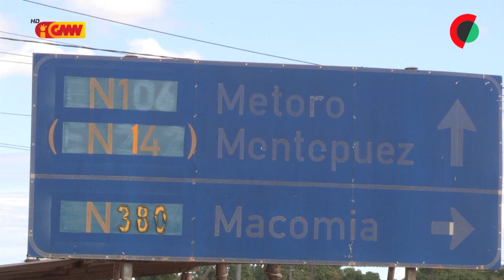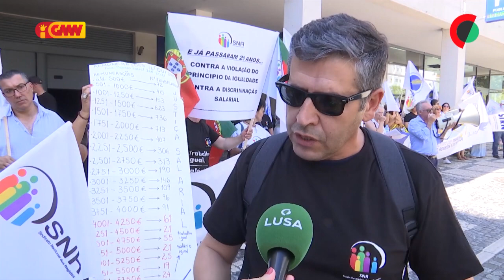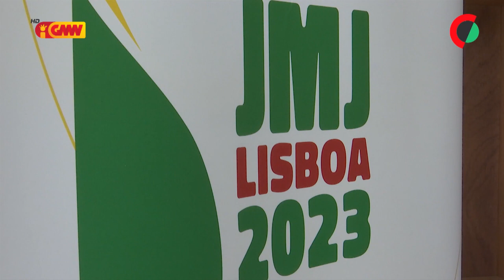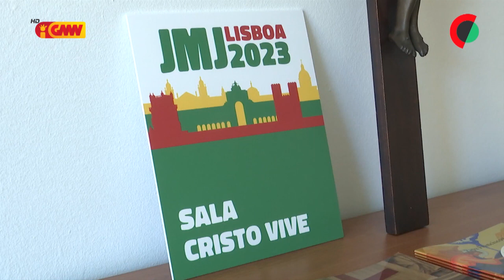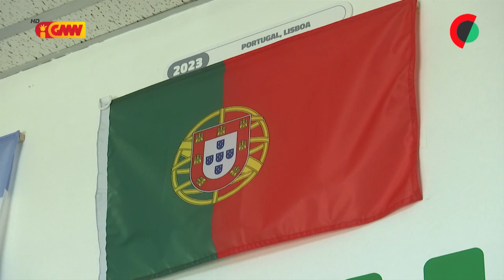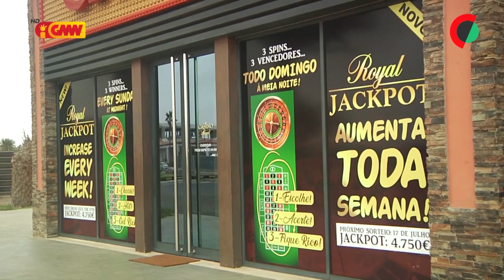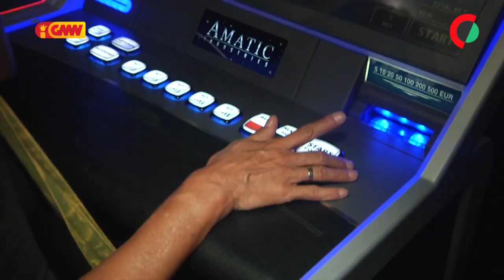CPLP na GMN edição 08 de Agosto 2022